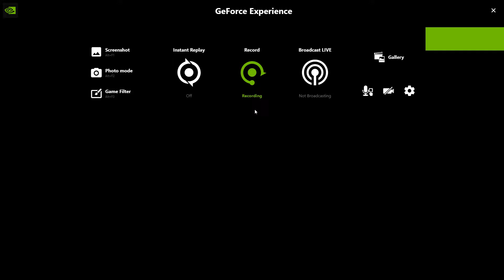Among Us - killer Saw e Snake